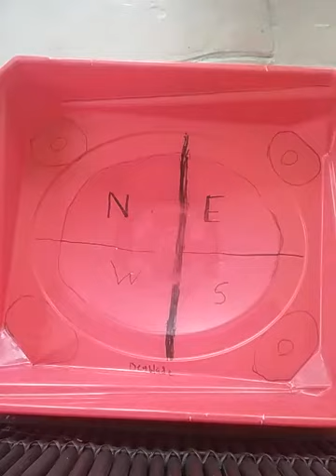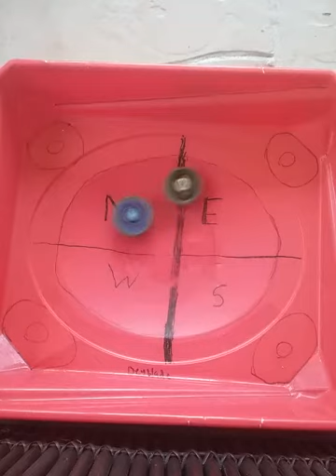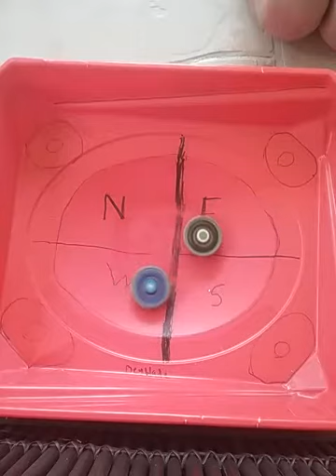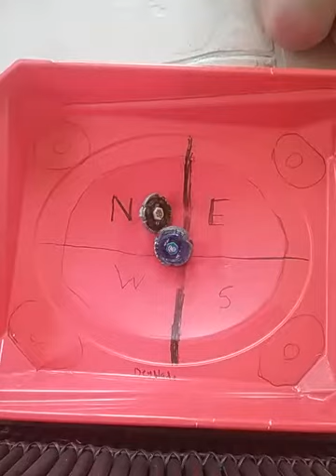Big bang pegasus (on secret mode) vs fang leone